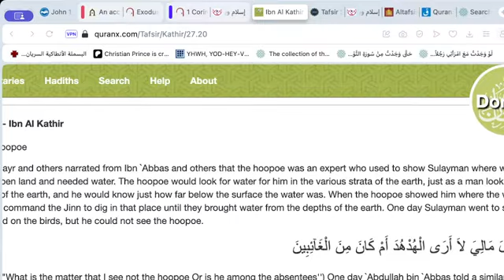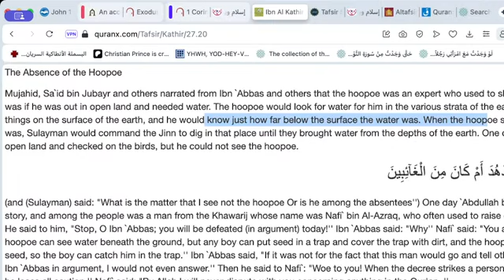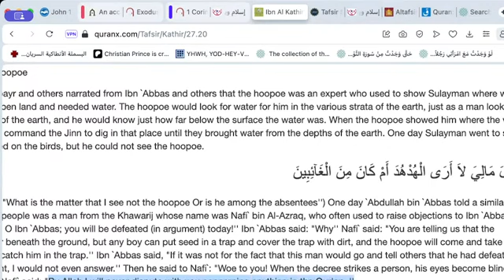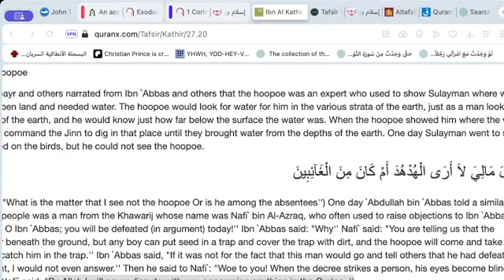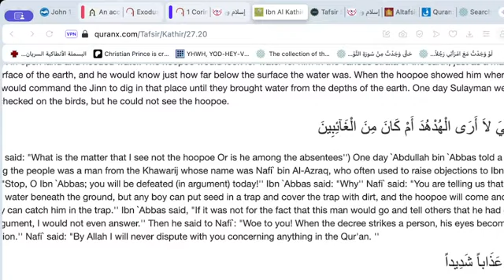Christian Prince March 16, 2024 Live Stream